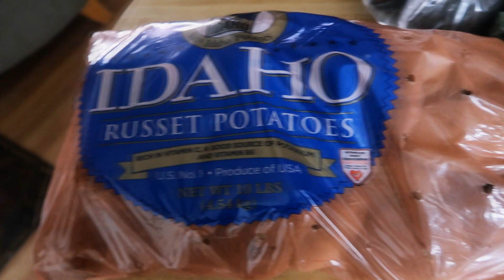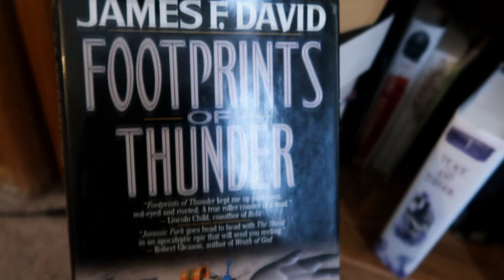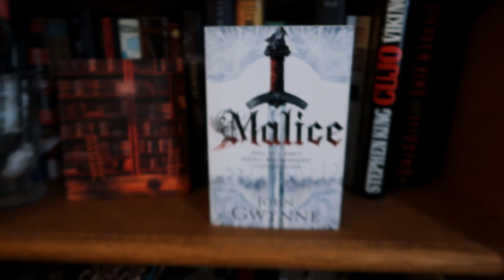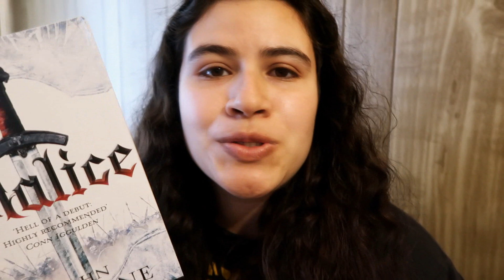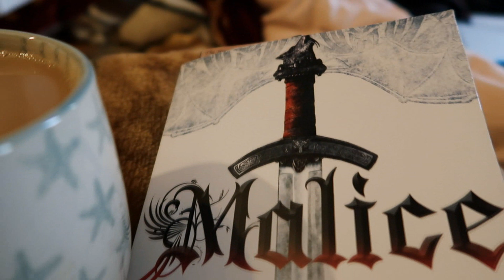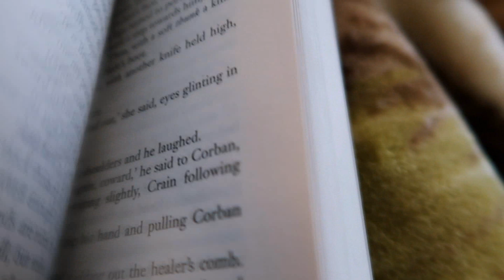WEEKEND READING VLOG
Books:
Malice by John Gwynne

~erika